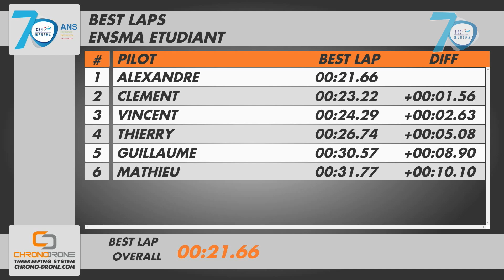9 Course Région Nouvelle Aquitaine Dronathlon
9   Course Région Nouvelle Aquitaine Dronathlon